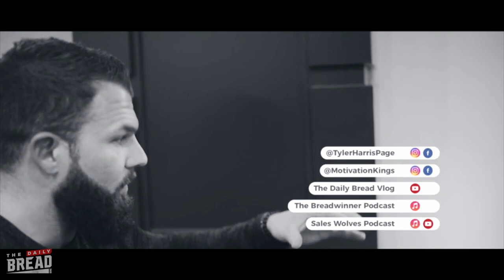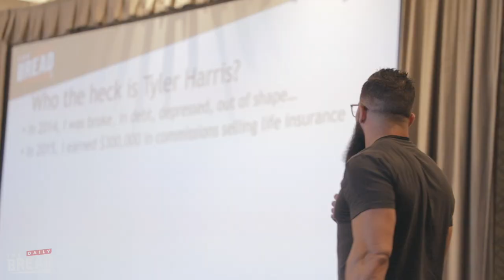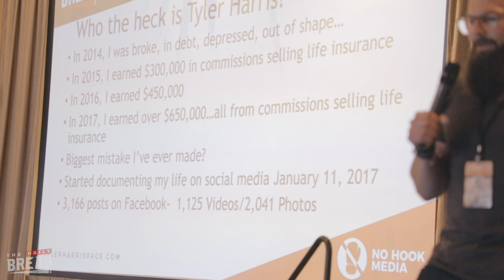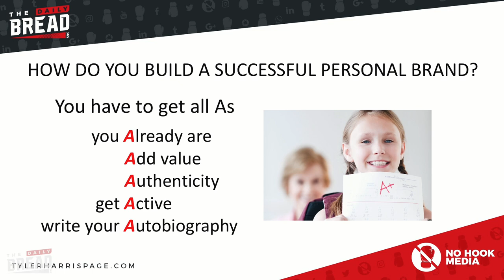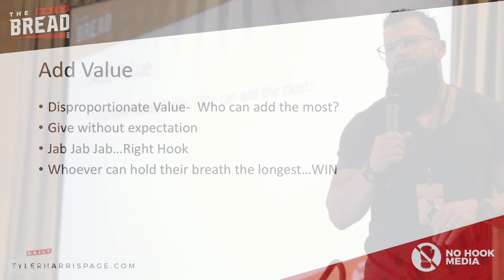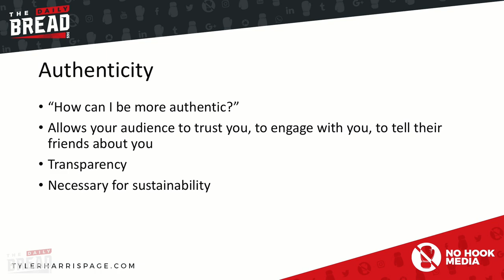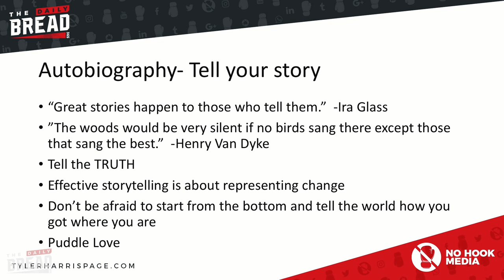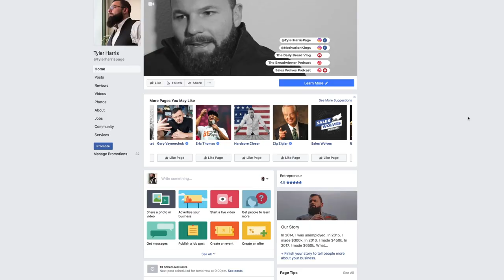Keynoting the Disrupt Tour | The Daily Bread | Ep. 107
In this episode, we get a front row seat at Disruptive Innovation. Tyler kicks off the Disrupt Tour with a keynote speech on building a personal brand.